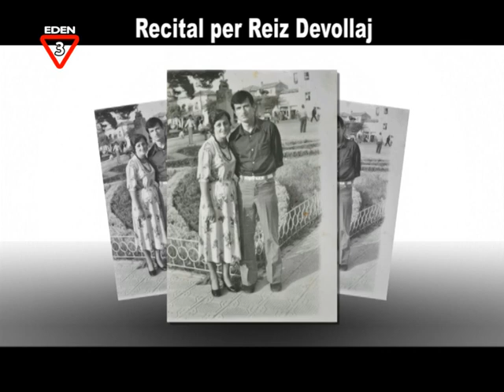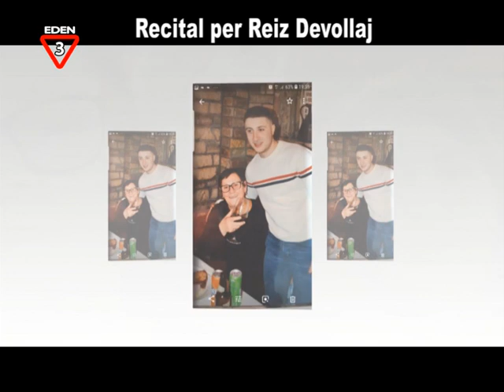recital reizi devollaj